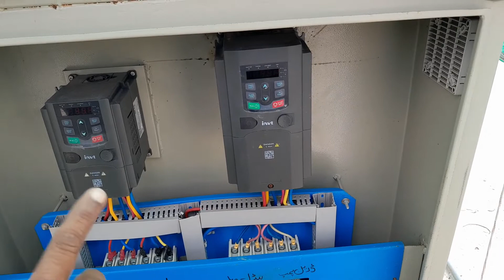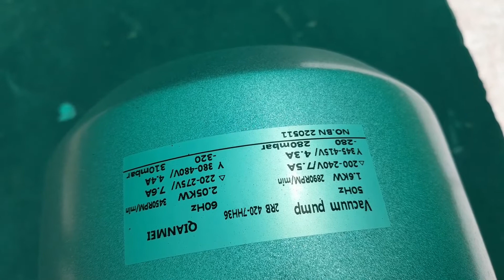biofloc fish farming information part-4 Aeration paddle and pumps || livestock & gardening kingdom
livestock & gardening kingdom